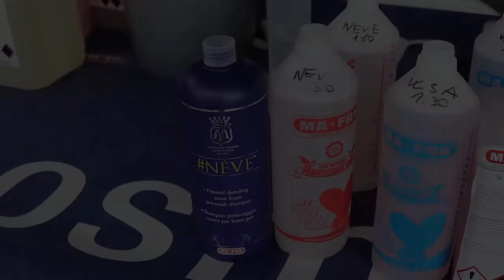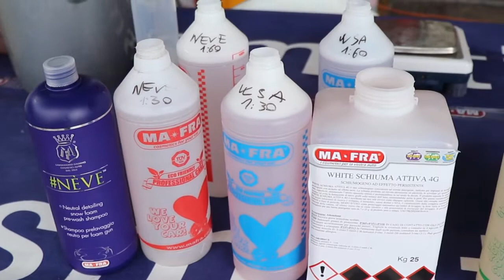a neutral foam shampoo with power comparable to an alkaline one!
How to wash your car with a strong neutral foam shampoo

See below the features of this astounding product:
- NÈVE is a prodigy of chemistry: a neutral foam shampoo with power comparable to an alkaline one!
- NÈVE is a concentrate of highly biodegradable surfactants without any phosphates, formulated in such a way as to adhere on the surface for a long time, cleansing it thoroughly, softening dirt and road contamination of any kind.
- NÈVE is safe on any surface, even the most delicate trims and metal mouldings.
- Thanks to the significant presence in its formula of chelating agents of calcium carbonates, NÈVE is able to maintain high performance even in hard water, decreasing the risk of leaving residues in the drying stage.
- NÈVE is safe on previously applied protection of wax, sealants or nano-technological coatings.
- The refined composition of NÈVE, makes this shampoo safe even if used in direct sunlight!

Be the difference!
Labocosmetica® was born from the very Italian love of beauty, chemistry, cosmetics, and of course, motorcars. This has fuelled the vision when creating the Labocosmetica® range of professional car care products.
Manufactured by cutting edge research laboratories, with over 50 years of experience, Mafra® perfectly combines high level quality and technology standards with craft production methods, for an excellent final result.
If you are interested in becoming a Labocosmetica certified detailer please feel free to complete the Labocosmetica application form by clicking on the following

Alternatively get in contact with a Gondolier expert in your area by visiting to enquire about certification and further details.